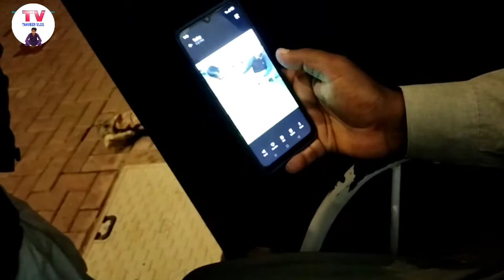Lion Baby Price 3 Lakh_ Lion Baby Price In Pakistan_ Tanveer Vlog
village life
lion price in pakistan
How Much Price we get lion baby

Assalam Alaikum Frienda Aag Ki Video Travel Ke hawale Se hau today We Saw a Lion Baby And Its Price 3 lakh And Not any Harmful Content So Please Support Share and Subsribe